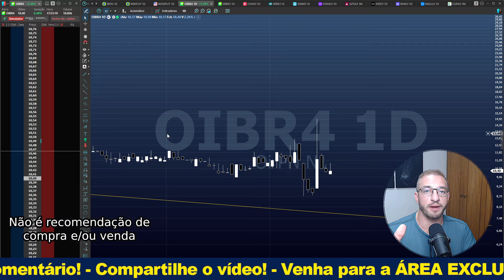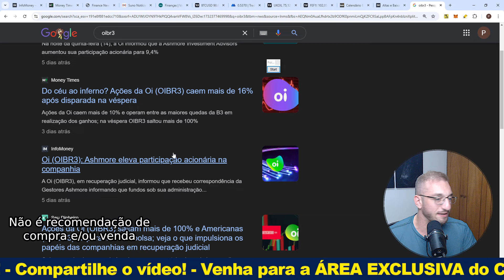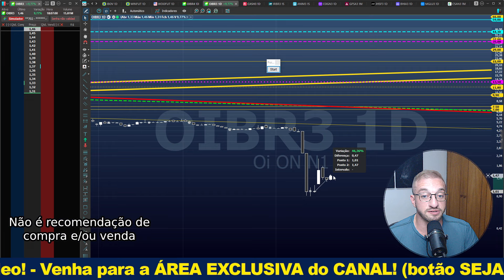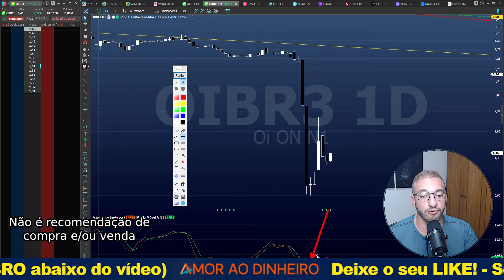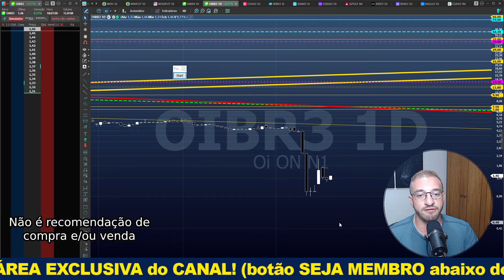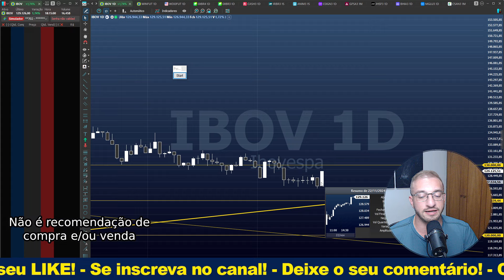OIBR3 - Nova Oi - 46% de ALTA - Sobe MAIS? - Hora de COMPRAR